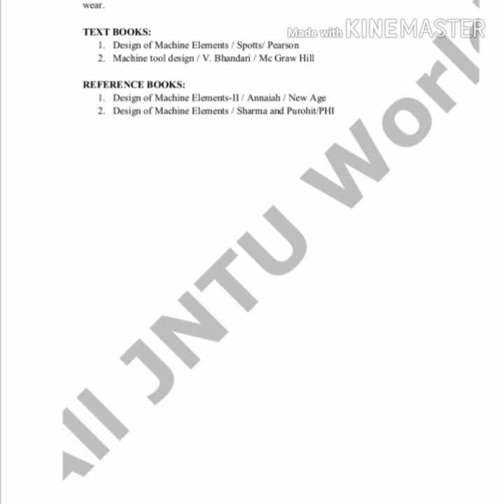DMM-II SYLLABUS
It contains the dmm-II Syllabus in this video it belongs to mechanical engineering in the year of 3-2sem it was a very ease subject in this sem